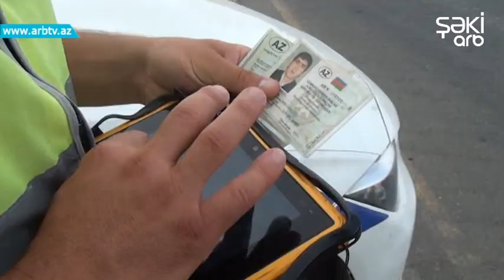Havani cirklendiren avtomobillerin suruculeri cerimelendi